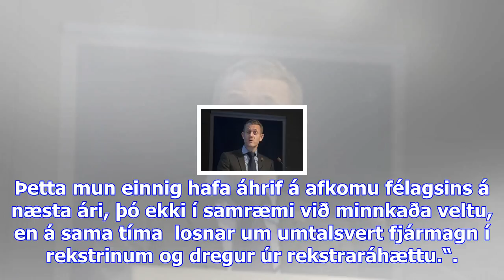Skeljungur missir eldsneytissamninga - viðskiptablaðið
Samningar Skeljungs um sölu á flugvélaeldsneyti sem gerðir voru til eins árs við íslensku flugfélögi...